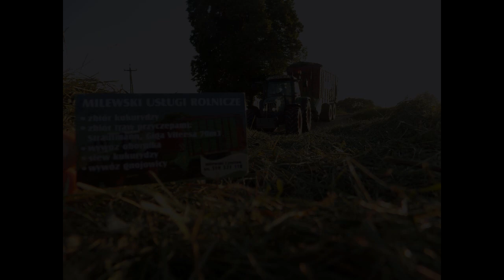⁇Czesław W Akcji ⁇Czyli Zbieranie Traw Na Podlasiu ☘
► Podoba sie ? Łapa w góre ! to motywuje mnie do pracy Chcesz wiecej?

Napisz Do Mnie Na Facebooku :D

Będziesz wtedy dostawał powiadomienia o nowych filmach☆☆☆

*Ścieżka dźwiękowa nie jest moją własnością i nie życzę sobie do niej żadnych praw.